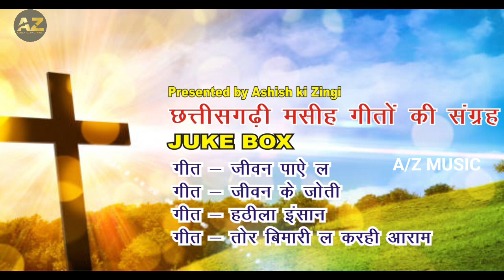JUKEBOX||CG CHRISTIAN COLLECTION SONG||छत्तीसगढ़ी मसीह गीत संग्रह||2023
A/Z MUSIC PRESENT HINDI CHRISTIAN COLLECTION  VIDEO SONG  GOSPEL SINGER - SHANTI LAL MIRI

SONG - COLLECTION SONG

SINGER - SHANTI LAL MIRI, UTRA VIJAY,RAMESH CHAUKSAY, MALIK RAM BAGHEL

LYRICS - SHANTI LAL MIRI

RHYTHM MASTER - ASHWANI RAJ,SURAJDEEWANA

DIRECTOR - SHANTI LAL MIRI

PRODUCER - ASHISH KORRAM

RECORDIST - HK MUSIC CHAMPA MANHARAN DIWAKAR

PRODUCTION HOUSE - ASHISH KE JINGI

THUMBNAIL DESIGNER - DAYA MIRI

LANGUAGE - CHHATTISGARHI

OUR SONG

KEEP SUPPORTING OUR MINISTRY YOU CAN SEND YOUR DONATION ON THIS ACCOUNT NUMBER
ACCOUNTHOIDER NAME- SHANTI LAL MIRI

IFSC: SBIN0002861

THIS CONTENT IS COPY RIGHT TO SHANTI LAL MIRI ANY UNAUTHORISED REPRODUCTION REDISTRIBUTION OR REUPLOAD IS STRICTLY PROHIBITED OF THIS MATERIAL LEGEAL ACTION WILL BE TAKEN AGAINAST THOSE WHO VIOLATE THE COPY RIGHT OF THE FOLLOWING MATERIAL PRESENTED
1crhistiansongs about healing
2 country Christian gospel song